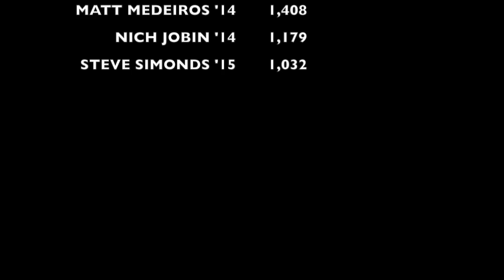Steve Simonds Scores 1,000th Career Point